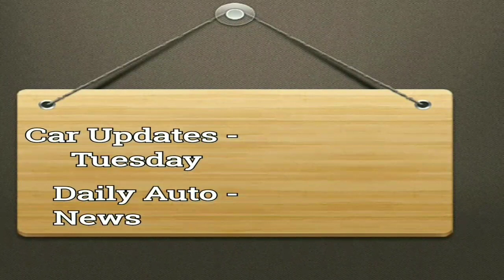2019 Hyundai Grand i10 Nios Reaches Dealer Stockyard Before Launch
Here is a video of 2019 Hyundai Grand i10 Nios which has started arriving at dealer stockyard.

" Keep Motoring "